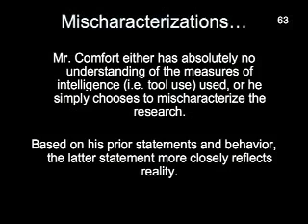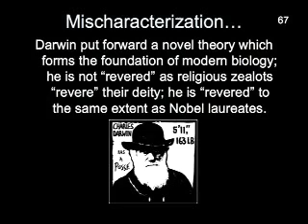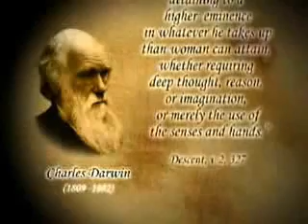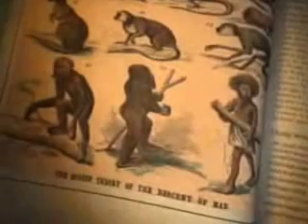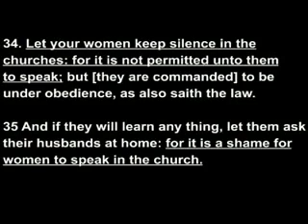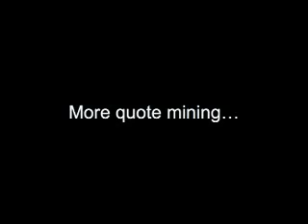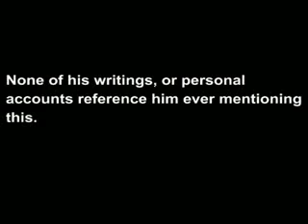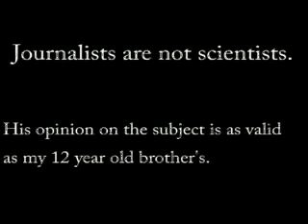Way Of The Master - Deception Revealed 5of7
This video series exposed the lies and misrepresentations regarding evolution, abiogenesis and the scientific method that these charlatans employ to deceive those who do not have a solid understanding of science. In the process they are not only deceiving their followers but are in all likelyhood turning more people away from christianity by their behavioural example than they are drawing to it.

If the behaviours which they are demonstrating for all to see are their example of "The way of the master" , then their methods of obnoxious antagonism, rudeness and lies, either paint a grim picture of the nature of Christ or there is a different "master" at work here.

As a Christian myself, I find the deceitful methods employed by these snake oil salesmen to be dramatically opposite to my understanding of the true way of the master.

This video series is a synchronised compilation of the "Way Of The Master" critiques by Extant Dodos and DonExodus2.